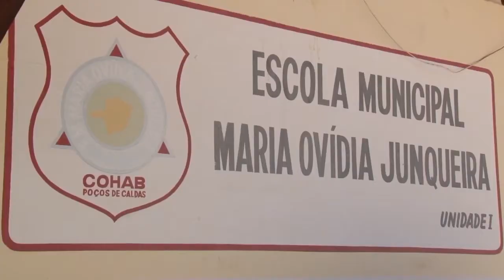OBRA ESCOLA MARIA OVÍDIA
Escola Municipal Maria Ovídia Junqueira, no Conjunto Habitacional, recebe melhorias. A Secretaria Municipal de Obras segue um cronograma para a realização de intervenções emergenciais nas unidades escolares do município.